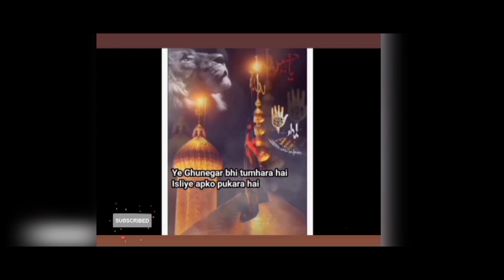Maula Mere Mushkil 😍 ( Ali Maula )